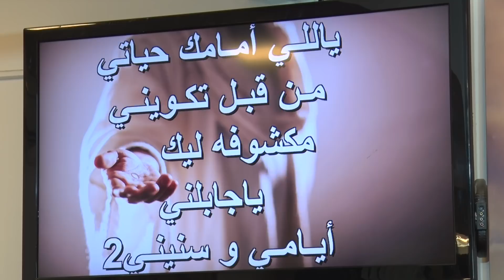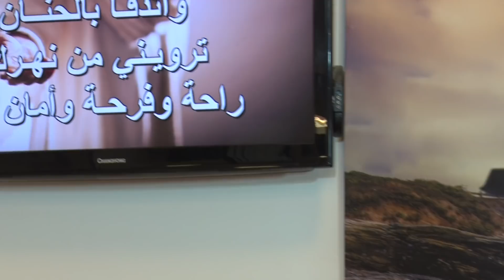إلى كل امرأة - القس/ نبيل عطالله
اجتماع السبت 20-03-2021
كنيسة المنار في الكويت